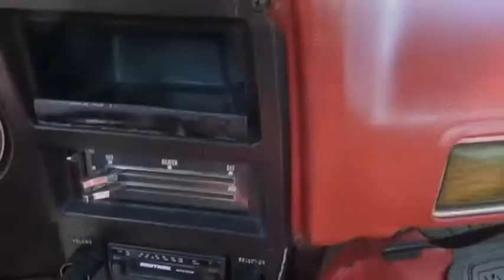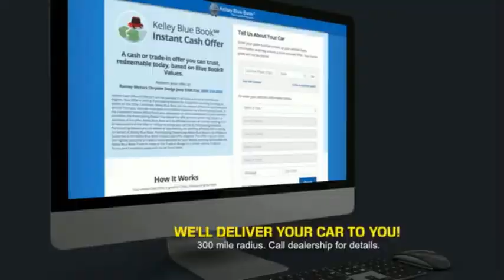1975 Chevrolet C/K 20 Princeton WV 9-T5006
1975 Chevrolet C/K 20 C/K

Ramey Motors
127 Frazier Dr